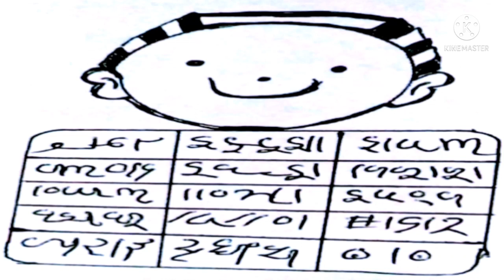চোখ বন্ধ করে মানুষের অতীত বর্তমান ভবিষ্যৎ বলে দিন-হাজিরা দেখার মন্ত্র ও যন্ত্র-hajira dekar montra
উক্ত মন্ত্র প্রয়োগ করে আপনি যেকোনো মানুষের ভাগ্য গননা করতে পারবেন

কোন লোক আপনাকে যে কোন প্রশ্ন করলে প্রশ্নের উত্তর অনায়াসে বলে দিতে পারবেন

আপনার কাছে কোন লোক এসে যদি প্রশ্ন করে যে আমি কি দিয়ে ভাত খেয়েছি কি  নাম এবং বাবার নাম কি আপনি চোখ বন্ধ করে বলে দিতে পারবেন

উক্ত মন্ত্রটি কুফরি মন্ত্র কোন মুসলিম ভাই উক্ত মন্ত্র এবং যন্ত্র প্রয়োগ করবেন না

উক্ত মন্ত্র প্রয়োগ করার আগে আপনার উপযুক্ত গুরু থাকলে তার কাছ থেকে অনুমতি নিবেন না হয় আপনাকে আমার ফোনে যোগাযোগ করে অনুমতি নিতে হবে

অনুমতি বিলুপ্ত মন্ত্র প্রয়োগ করে যদি আপনি বিপদে পড়েন অথবা বিপলে যান তাহলে আমি এবং আমার চ্যানেল দায়ী থাকবে না